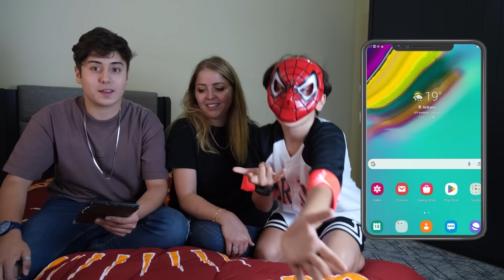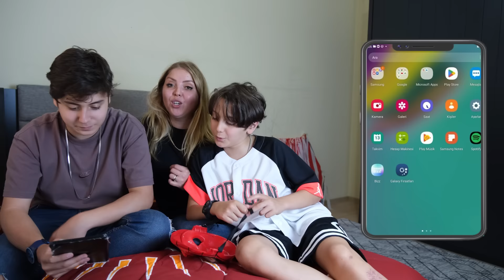EMİRİN TABLETİNİ KARIŞTIRDIK !! KAPIYI KIRDI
emirin tabletini karıştırdık !! kapıyı kırdı

Merhabalar ben Meral çocuklarımla birlikte komik diyaloglar skeçler kışkırtma parodiler yapıyorum. Görüşmek üzere.